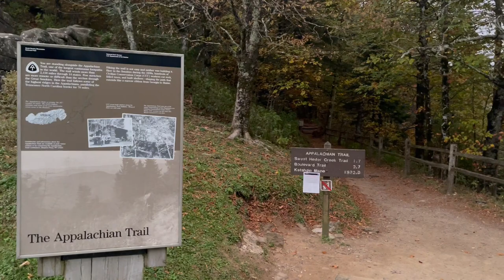Hiking Mt LeConte via the Boulevard & Alum Cave Trails | Great Smoky Mountains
A late October hike to Mt. LeConte in the Great Smoky Mountains by hiking up from Newfound Gap via the Appalachian Trail to the Boulevard trail (including a short visit to The Jumpoff) and return by hiking down the Alum Cave trail.